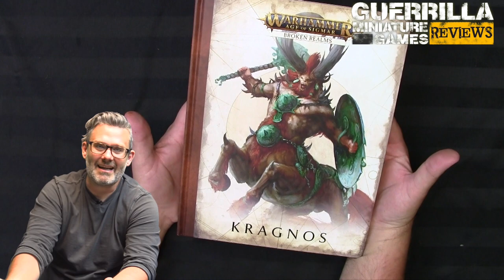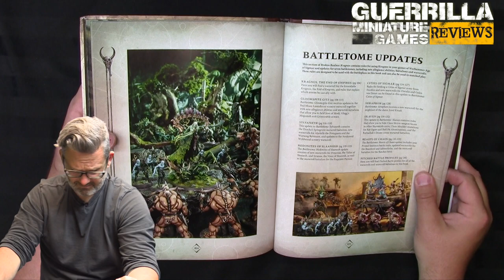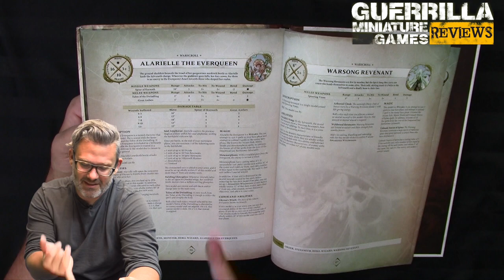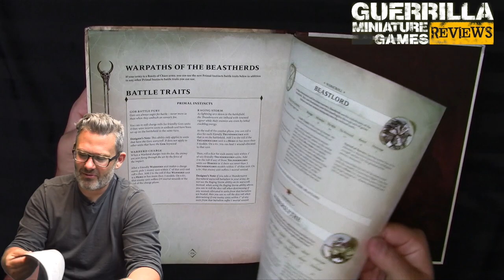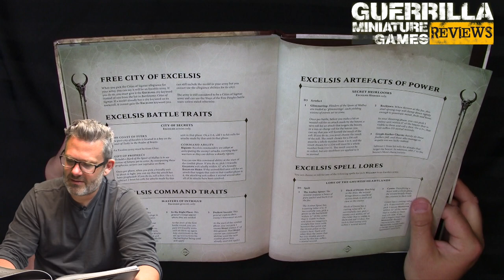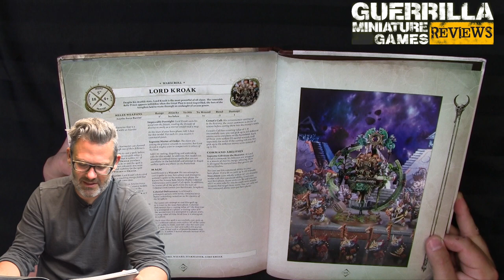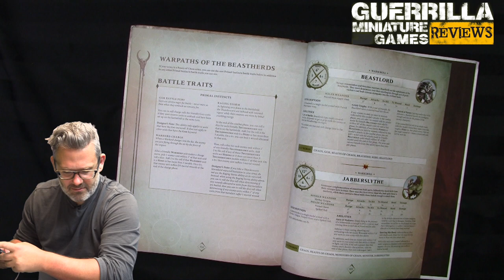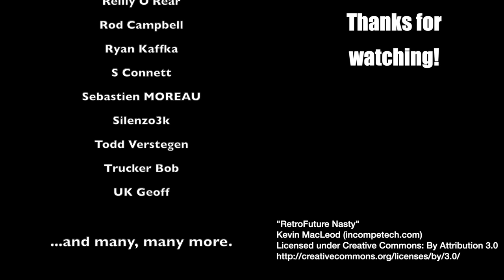GMG Reviews - Broken Realms: Kragnos by Games Workshop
Hey everybody, let's check out another sample GW was kind enough to send along for free. Today it's the final instalment of the Broken Realms books for AOS2 before the launch of AOS3!